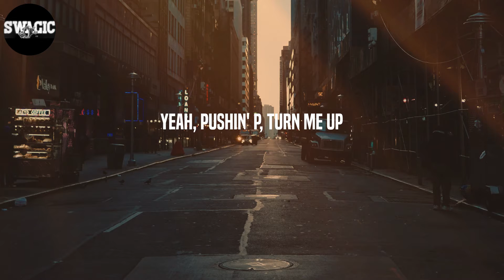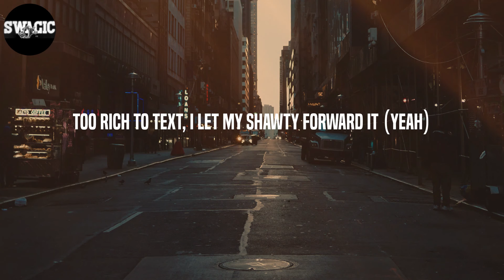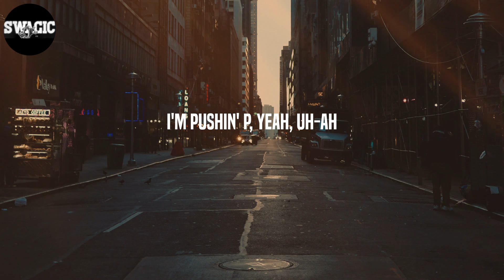Gunna - pushin P (Lyrics)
Lyrics: pushin P - Gunna
(Wheezy outta here)
Pushin' P